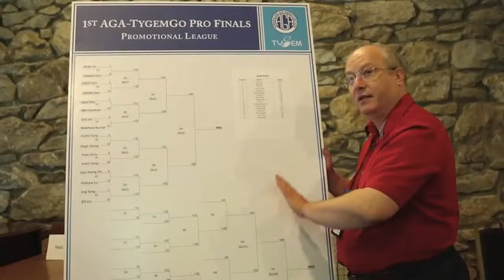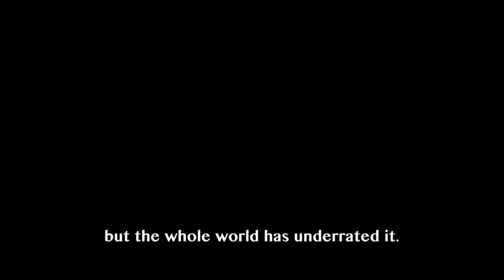The Surrounding Game Extended Trailer (Manual captions)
Adding manual captions for English and other languages